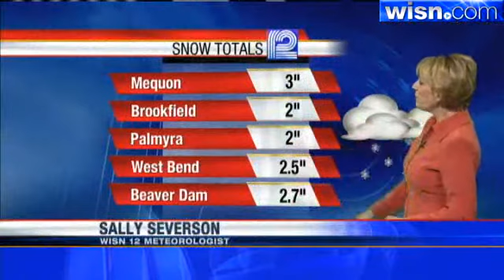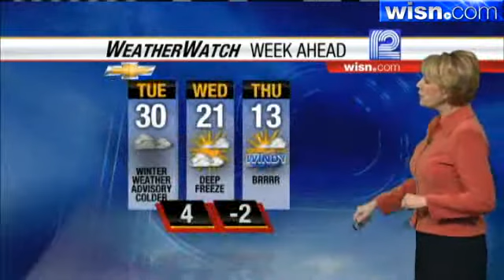WeatherWatch 12 11 A.M. Update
WeatherWatch 12 is keeping you updated on today's snow.